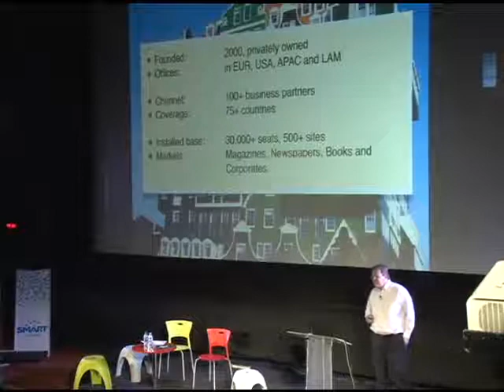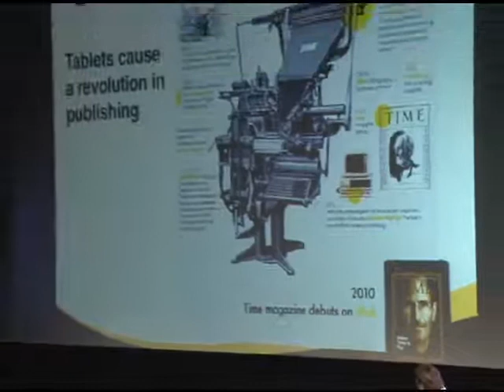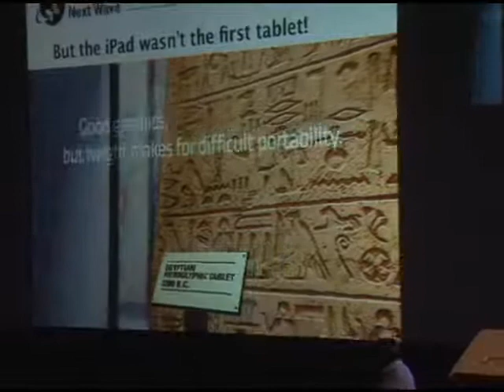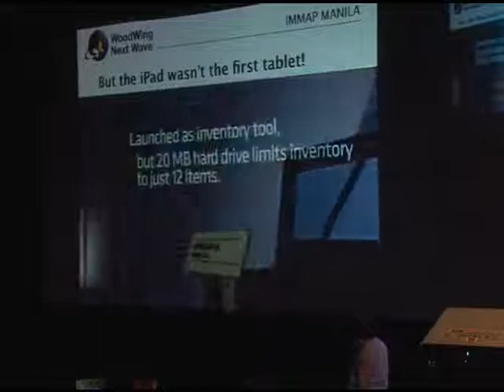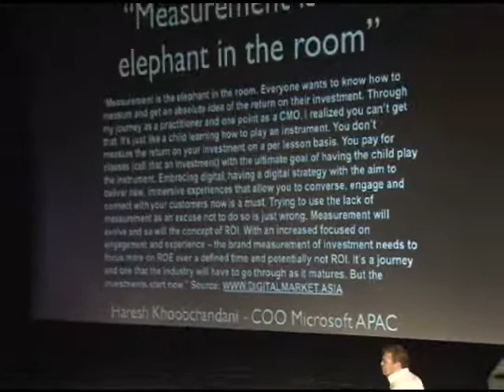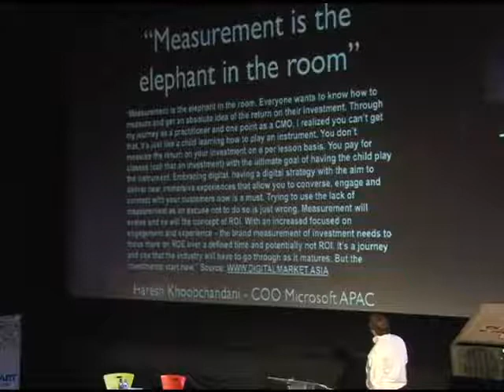The Next Wave of Digital Publishing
Remco Koster, CEO, Woddwing